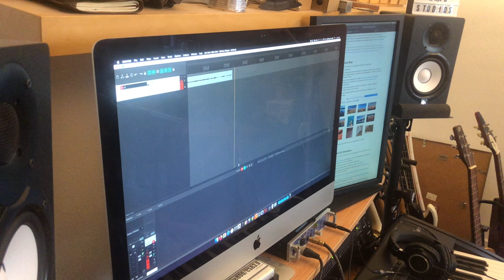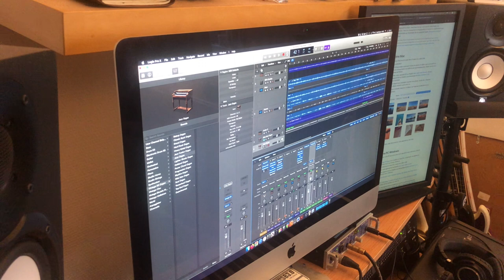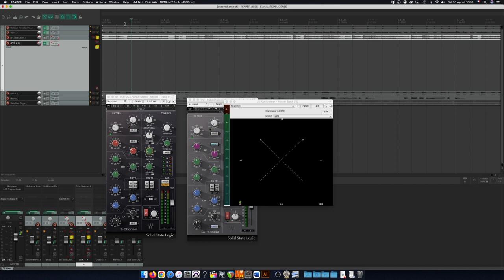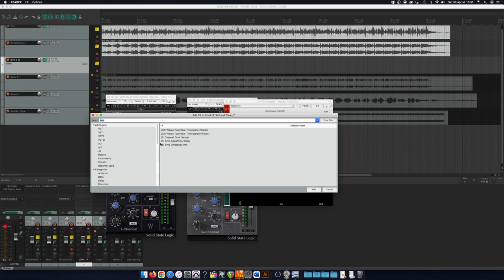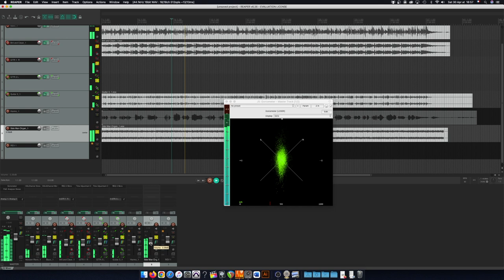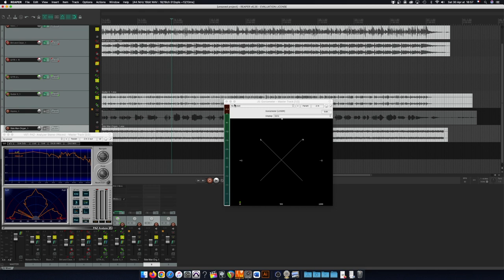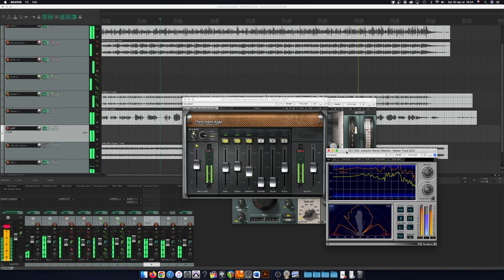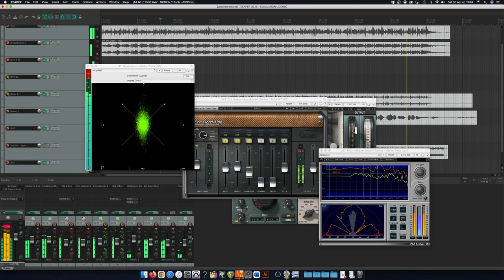VLOG 101 - enregistrement et mixage d'un morceau de blues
Télécharge une fiche récapitulative, pour mieux comprendre comment on enregistre et on mixe un morceau de blues :

A l'occasion du 101e épisode de notre VLOG du dimanche soir, Boyan Tulechki, ingénieur du son concerts, me reçoit à son domicile.

Nous te montrons comment enregistrer et mixer un blues improvisé.